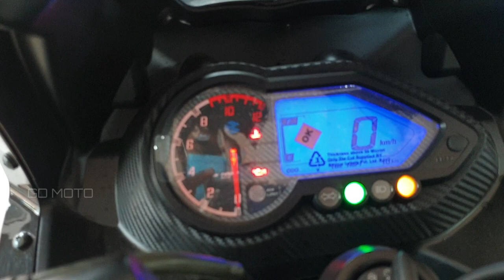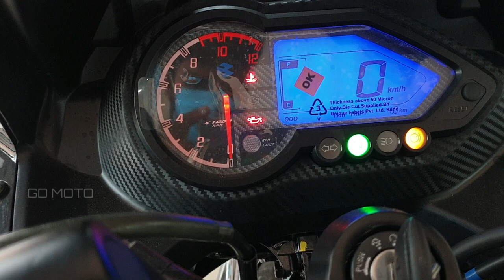Pulsar 220 Walkaround Review | BS6 | Tamil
This is our full walkaround review video of Pulsar220 with price and specification details.

For Test drive, Queries, Bookings and Onroad Price:
                 Manager, Athen Bajaj Marthandam.